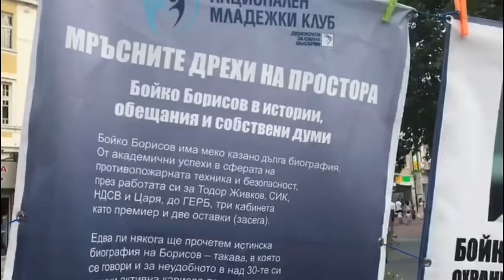Протести в Пловдив, България! България 2020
Това видео е за Протести в Пловдив, България! България 2020 на 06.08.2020.

Социални мрежи

пловдив, българия, пловдив българия, пловдив 2020, българия 2020, протести, протести пловдив, протести бълагрия, протести 2020